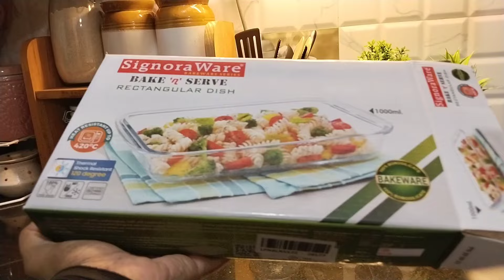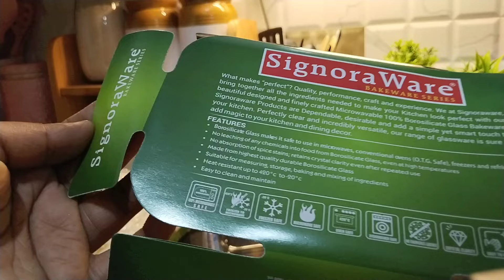Amazon Kitchen Haul💯| Kitchen products 🥣🔥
amazon haul links

1. Nestasia serving dish
2. Wallpaper
3. Oven cover
4. Brush set
5. Baking tray 1000ml
6. wooden stand :